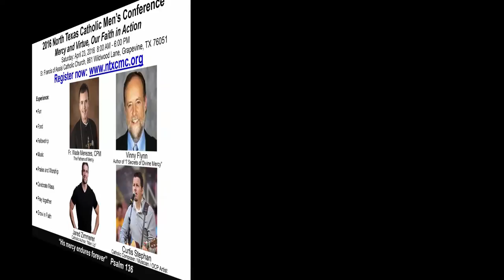Jared Zimmerer Describes The Benefits Of His Books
Jared Zimmerer is an author, speaker, blogger, husband and father of 4. He is the founder of Strength for the Kingdom, a ministry promoting men's growth in virtue, knowledge of the Catholic faith, and the understanding of authentic masculinity through physical endeavors.

Jared lives in Denton, TX, hold a bachelor’s degree in Kinesiology, is a competitive all-natural bodybuilder and am passionate advocate of evangelizing the fitness and bodybuilding culture with the help of the Catholic Faith.

Jared works at St. Francis of Assisi Catholic Church in Grapevine, TX as the Director of Adult Faith Formation and Family Life Ministry.

His first book is called The Ten Commandments of Lifting Weights: Recommendations to the Devout Body Builder. He has been been interviewed on Catholic radio programs around the country. He has given presentations around the country on fitness, health, masculinity and virtue, including Mundelein Seminary, where I was invited by Fr. Robert Barron.

Jared also is the lead author of the best-selling book: Man Up! Becoming the New Catholic Renaissance Man, which includes eleven other men including Deacon Harold Burke-Sivers, Dave DiNuzzo Sr., Douglas Bushman, Fr. Steve Grunow, Gerard-Marie Anthony, Jim Burnham, Jesse Romero, Kevin Lowry, Kevin Vost, Marlon De La Torre and Shane Kapler. Coming together to discuss authentic Catholic manliness.

He is a regular contributor at Fr. Robert Barron’s Word on Fire blog, where he offers insights on faith, sports, fitness, movie and book reviews, and many other topics. His latest book, Building a
Classic Physique: Naturally Achieving a Lean, Functional, Aesthetic Body can be downloaded for free